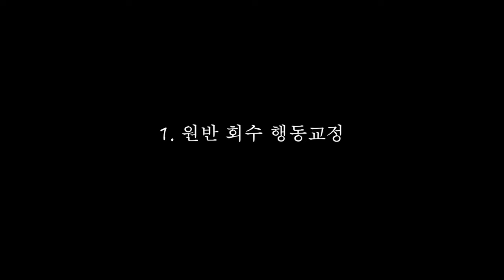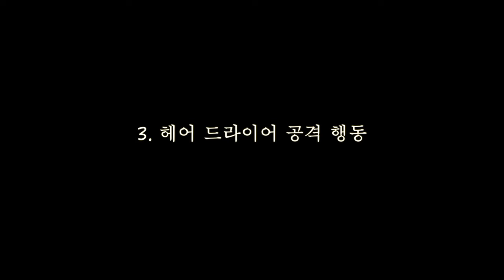라울 보더콜리 원 포인트 행동교정 수업 10월20일